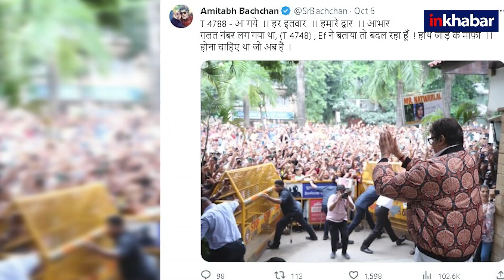Amitabh Bacchan: बिग बी ने युवा पीढ़ी के फैशन सेंस पर कसा तंज ,कही ये बात